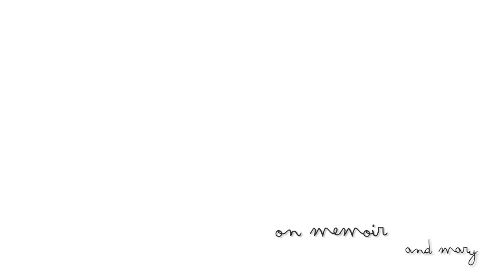Phil Jackson on Memoir & Mary Karr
To celebrate Mary Karr's book, THE ART OF MEMOIR, a master class on the literary memoir, Phil Jackson (memoirist and former basketball coach) was asked to discuss the memoir in general and Mary Karr's work in the genre. Here are his thoughts...

This video is part of a "Memoir Tutorial" series for the book.